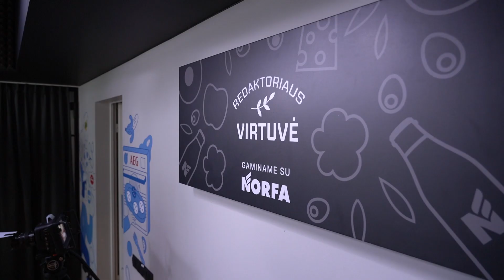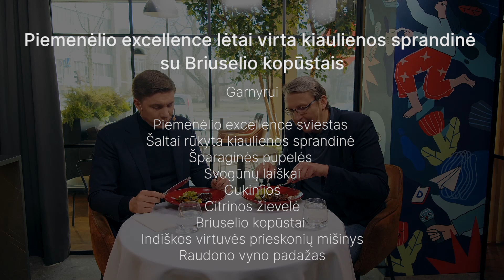Redaktoriaus virtuvė. Galimas kairiųjų premjeras: švytuoklė krypsta į mūsų pusę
Pasibaigus rinkimų maratonui, laidoje lankosi Jonavos rajono savivaldybės meras, Lietuvos savivaldybių asociacijos prezidentas Mindaugas Sinkevičius. Su laidos svečiu „Eltos“ vyr. redaktorius Vytautas Bruveris aptars savivaldos rinkimų rezultatus bei paskanaus virtuvės šefo Deivydo Praspaliausko suruoštų vaišių.